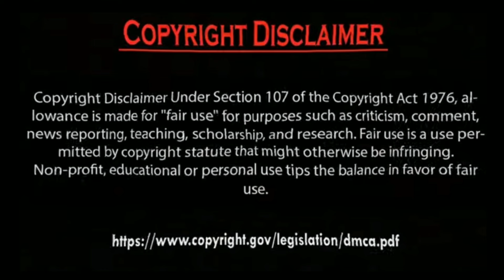Hazal Subaşi is Muslim or non Muslim?. by Usman Creation